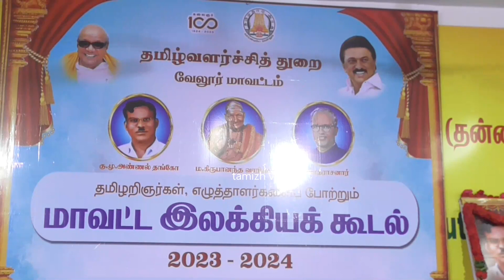VLR GOVT COLLEGE TAMIZH VIZHA PENSIONERS GREVIENCE DAY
வேலூர்   13-2-24

மாணவர்கள் ஒழுக்கம் அர்பணிப்புணர்வுடன் உழைப்பு ஆகியவற்றை கடைபிடிக்க வேண்டும் அப்போது தான் வாழ்க்கையில் உயர முடியும் -  தமிழ் மொழி வாழ்க்கைக்கு தேவையான அனைத்து நல்லனவற்றையும் அளிக்கிறது ஆகவே அனைவரும் தமிழை படிக்க வேண்டும் தமிழ் இலக்கிய கூடல் கருத்தரங்கில் மாவட்ட ஆட்சியர் சுப்பு லெட்சுமி பேச்சு
    வேலூர்மாவட்டம்,வேலூர் ஓட்டேரியில் உள்ள முத்துரங்கம் அரசினர் கலை மற்றும் அறிவியல் கல்லூரியில் தமிழ் வளர்ச்சித்துறையின் சார்பில் தமிழ் இலக்கிய கூடல் கருத்தரங்கம் மாவட்ட ஆட்சியர் சுப்பு லெட்சுமி தலைமையில் நடந்தது இதில் அரசு கல்லூரியின் முதல்வர் மலர் தமிழ்புலவர்கள் பதுமனார்,பேராசிரியர்சிவராஜ்.தமிழ் வளர்ச்சித்துறை துணை இயக்குநர்.நாகராசன்,ஆகியோர் பங்கேற்றனர் இதில் தமிழ் இலக்கியம் குறித்த பல்வேறு போட்டிகளில் வென்ற மாணவ,மாணவிகளுக்கு பரிசுகள் சான்றுகளை ஆட்சியர் வழங்கினார் மேலும் கிருபானந்தவாரியார்,அன்னல் தங்கோ,மு,வரதராசனார் ஆகியோர் திரு உருவ படத்திற்கும் மலர் தூவி மரியாதை செலுத்தப்பட்டது
   இவ்விழாவில் மாவட்ட ஆட்சியர் சுப்பு லெட்சுமி பேசுகையில் தமிழ் மொழியில் திருக்குறள் ஒன்றே அனைத்து தேவைக்கும் ஏற்றது நமது வாழ வேண்டிய வாழ்க்கை முறையும்விளக்குகிறது   மேலும் தமிழை அனைவரும் கட்டாயம் படிக்க வேண்டும் அப்போது தான் நாம் நல்வழியை பெற முடியும் திருவாசகம்,திருமந்திரம் தேவாரம் போன்றவைக்ளும் தமிழில் தான் உள்ளது ஆகவே நல்வழியை பெற தமிழை படியுங்கள் மேலும் மாணவர்களாகிய நீங்கள் கல்வி ஒழுக்கம் அர்பணிப்புடனான உழைப்பு ஆகிய மூன்றையும் நீங்கள் கடைபிடித்தால் மாணவர்களாகிய நீங்கள் எவ்வளவு உயரத்திற்கு வேண்டுமானாலும் செல்லலாம் என பேசினார்
  பின்னர் ஆட்சியர் அலுவலகத்தில் உள்ள காயிதே மில்லத் கூட்டரங்களில் ஓய்வூதியர் குறைதீர்வு நாள் கூட்டமும் நடந்தது இதிலும் ஆட்சியர் சுப்பு லெட்சுமி பங்கேற்று ஓய்வூதியர்களின் குறைகளை கேட்டறிந்தார்